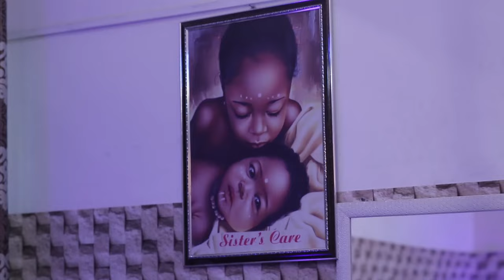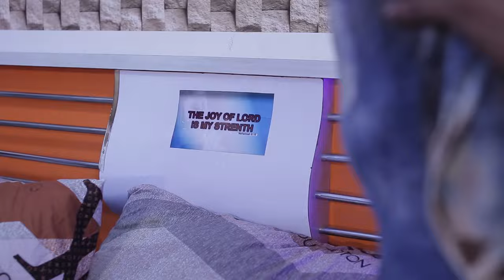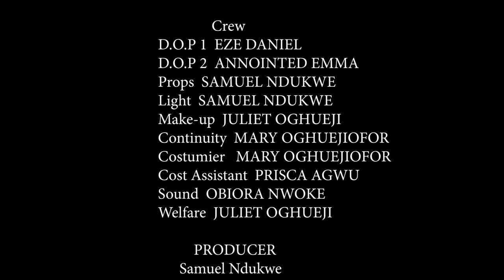Watch And See The Powerful Girl God Blessed A Prayerful Couple After Waiting For 12 Years - MOVIES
This is a heart-wrenching and inspirational Nigerian movie that will touch your heart, and may change your view of life. Don't miss it!

First-ClassTV#nigerianmovies#CANADA#JAMAICA#USA#UK#TRINIDADANDTOBAGO#africannigerianlatestmovies#ruthkadiri247